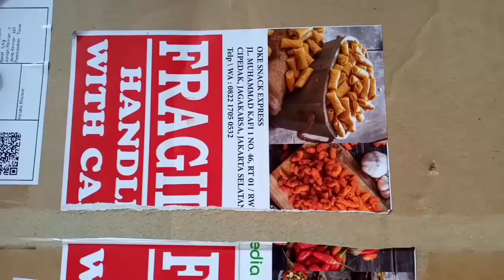Unboxing pemberian fans 🤩💜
Assalamualikum semua semoga selalu bahagia dan dalam lindungan Allah. Alhamdulillah kali ini saya udah sehat lagi dan bisa membuka hadiah dari teman".

Terimaksh untuk yang selalu nonton dan mohon maaf atas kekurangan kami.

Janganlupabahagia😊💜